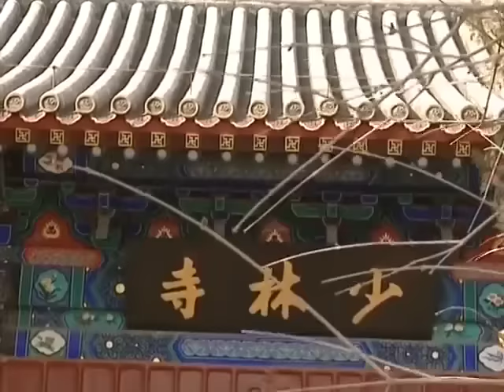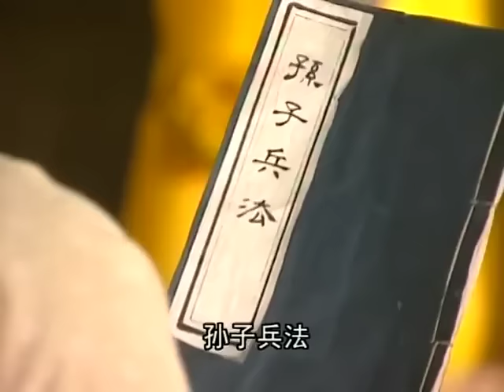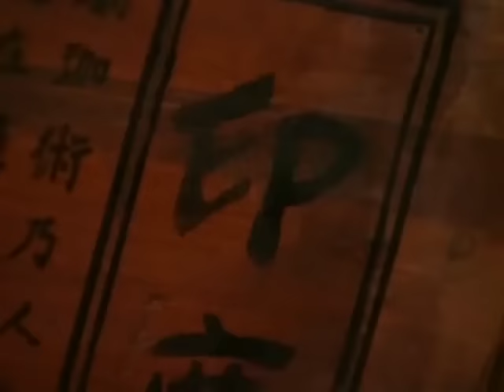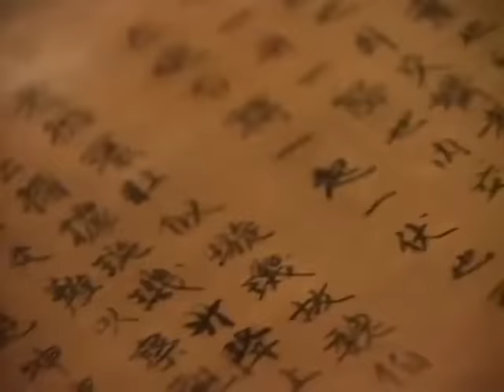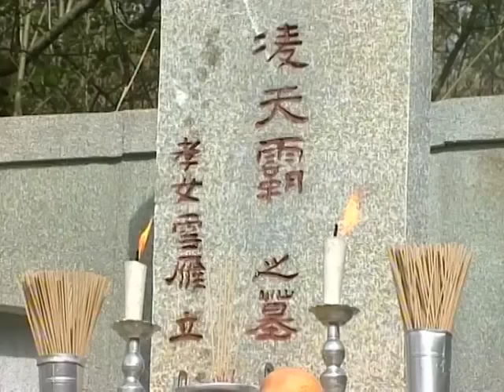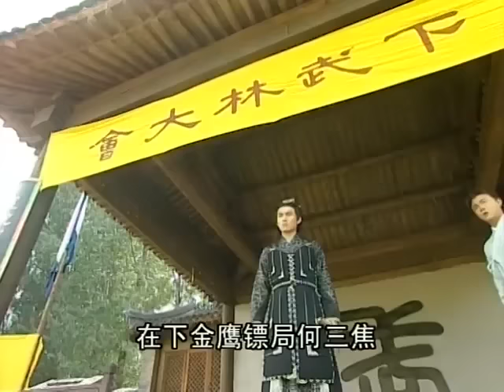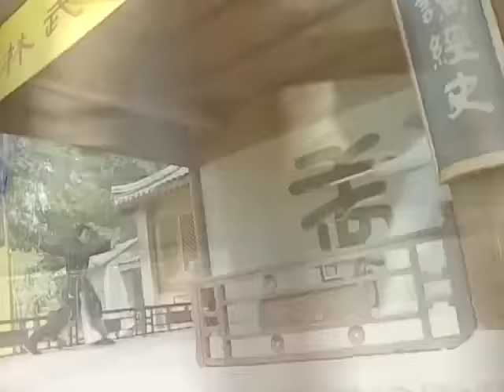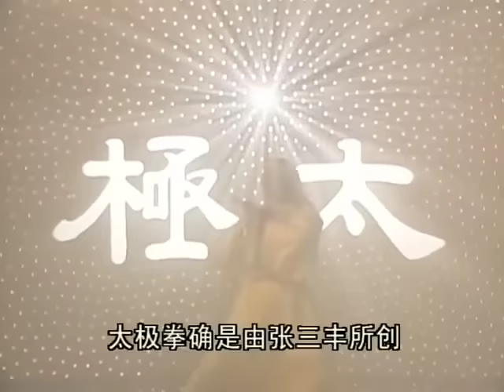功夫電影！小和尚練成神功，拯救整個少林寺！ 💥 中国电视剧 | KungFu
SNZSFWX